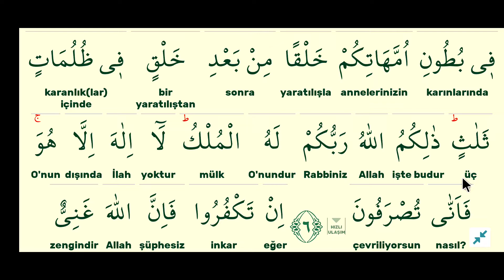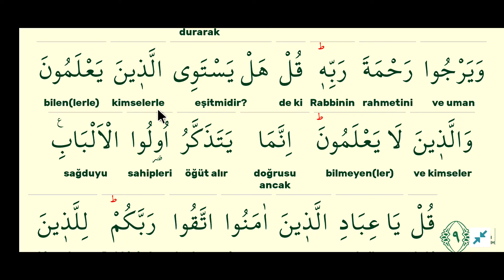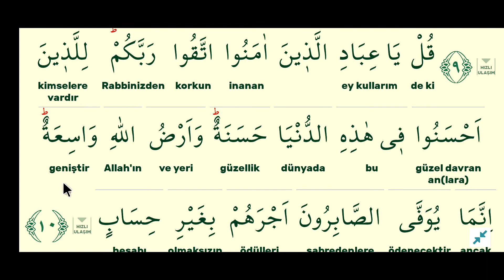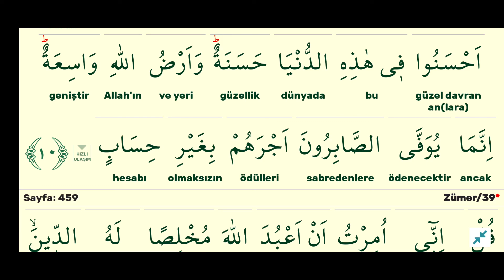cüz 23 sayfa 458-zümer suresi kelime meal kelime manası açıklama tefsir kuranı anlamak.mustafa muş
oynatma listesinden sayfaları sıra ile izleyebilirsiniz